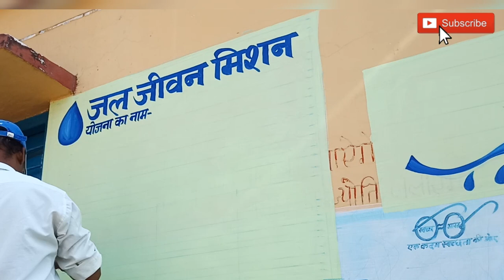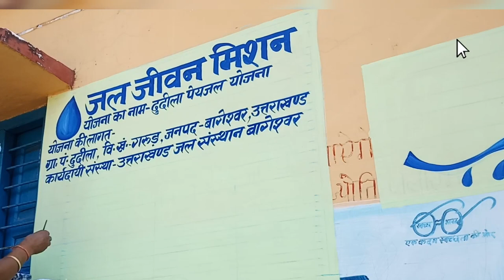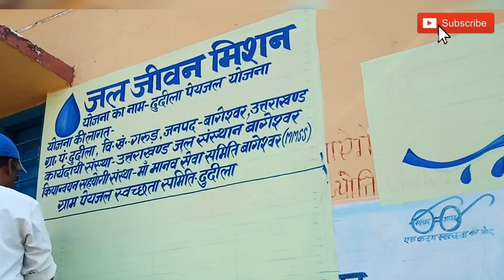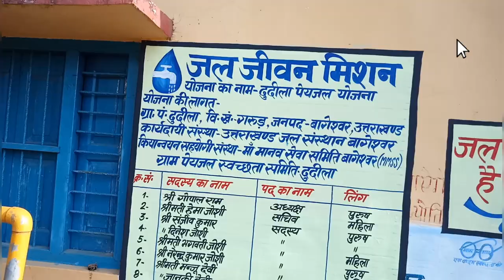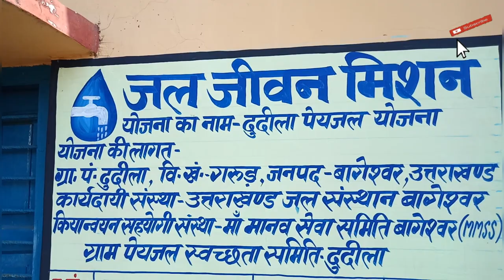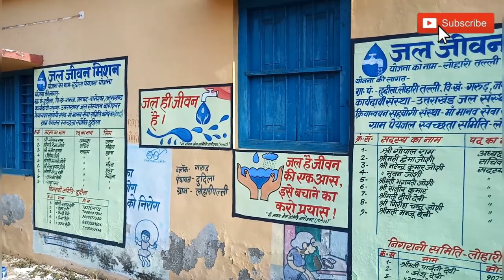Wall Writing Painting By Pappu Arts Studio// जल जीवन मिशन पर आधारित//part-3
Wall Writing Painting By Pappu Arts Studio// जल जीवन मिशन पर आधारित
# जल जीवन मिशन
jal jeewan misson